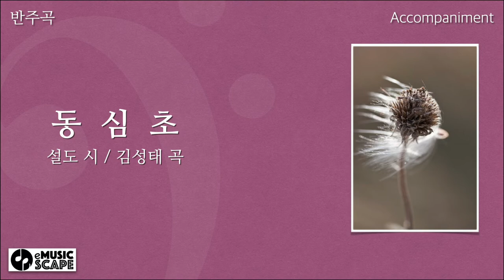“동심초” d 단조 피아노 반주 Instrumental - 설도 시 / 김성태 곡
한국가곡 “동심초” d 단조 피아노 반주 Instrumental
설도 시 / 김성태 곡